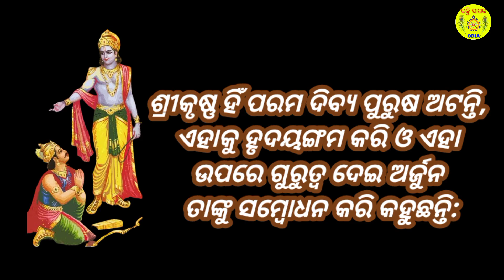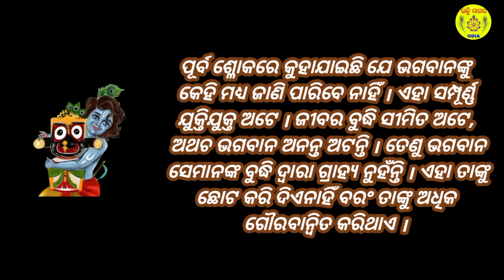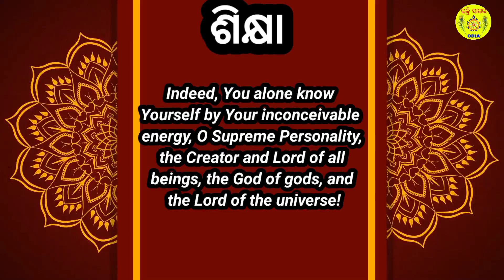Bhagavad Gita Chapter 10 Shloka 15 (Only you know yourself)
ହେ ପରମ ପୁରୁଷ! ହେ ସମସ୍ତ ପ୍ରାଣୀଙ୍କର ସ୍ରଷ୍ଟା ସର୍ବେଶ୍ୱର! ହେ ଦେବେଶ୍ୱର! ହେ ଜଗଦୀଶ୍ୱର! ଆପଣଙ୍କର ଅକଳନୀୟ ଶକ୍ତିଦ୍ୱାରା, ଆପଣ ହିଁ ପ୍ରକୃତରେ ଆପଣଙ୍କୁ ଜାଣନ୍ତି ।
Indeed, You alone know Yourself by Your inconceivable energy, O Supreme Personality, the Creator and Lord of all beings, the God of gods, and the Lord of the universe!